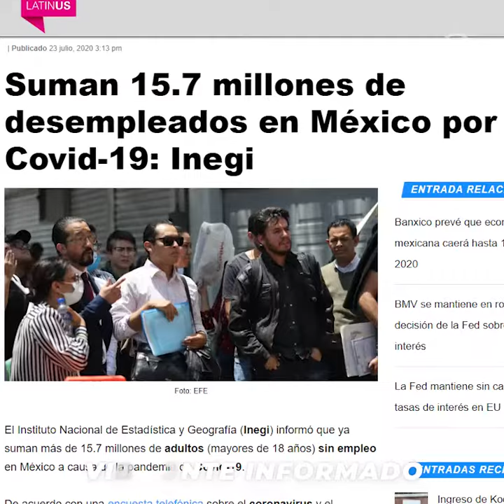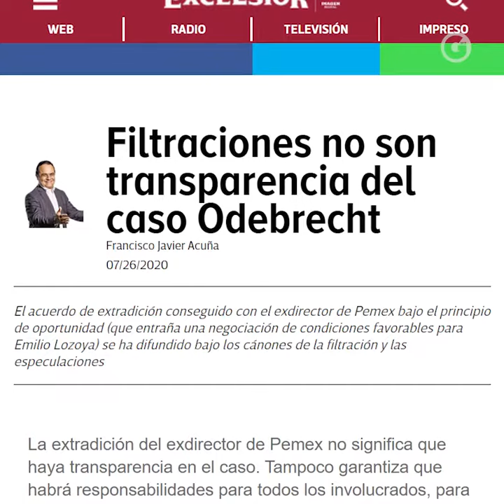FERNANDO BELAUNZARÁN | PURO CIRCO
Se perdió la oportunidad de ventilar la podredumbre de Odebrecht en un proceso ejemplar. Lo que vemos es puro circo, una burda manipulación de la justicia con fines electorales.